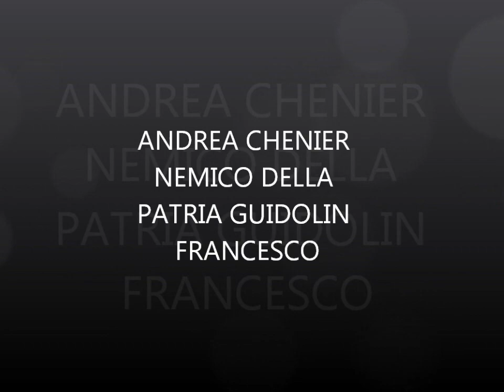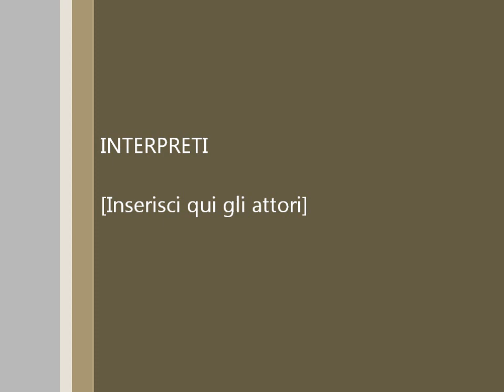Francesco Guidolin - Nemico della patria